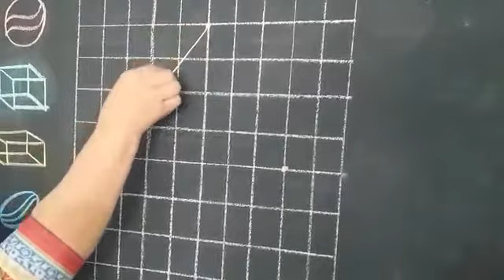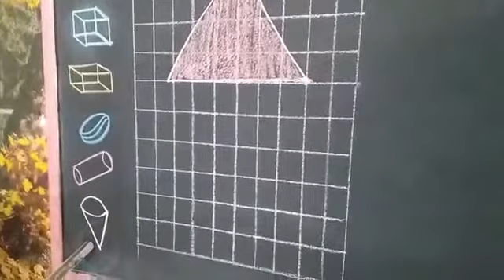JOS JB CLASS NURSERY GROUP A 30.10.20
MATHS DRAW A TRIANGLE